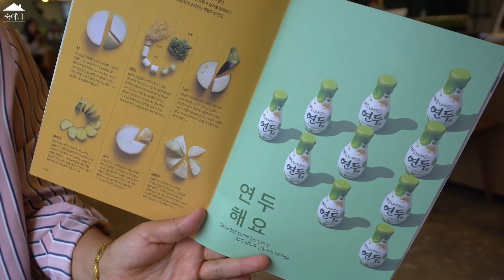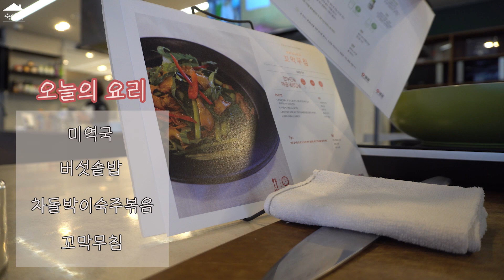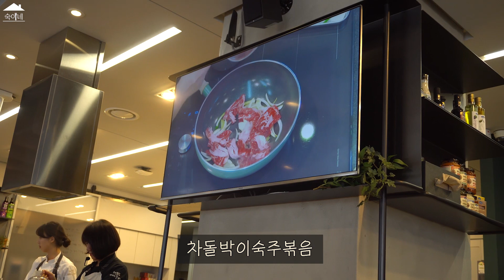샘표 우리맛클래스 꼬막무침과 차돌박이숙주볶음 연두로 만능양념장 만드는법!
안녕하세요~ 숙이네 레시피입니다!

오늘 영상은 레시피가 아닌 요리수업 체험영상인데요.
샘표에서 진행하는 '우리맛클래스'에 다녀왔어요!
연두를 이용한 다양한 요리를 만들어봤는데요~

연두로 만능양념을 만드는 법이 나와있으니
만들어보시고 다양한 요리에 활용해보세요:)